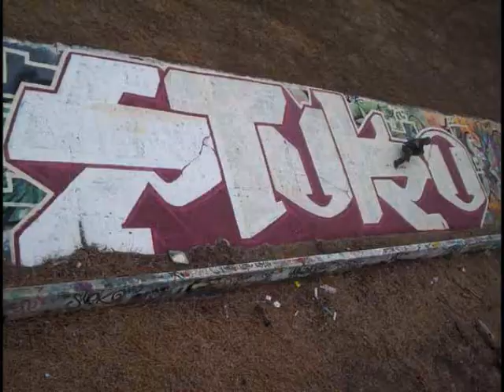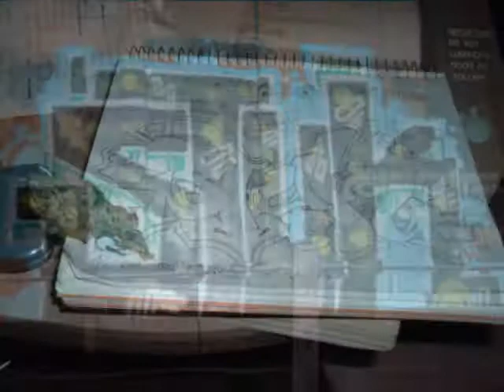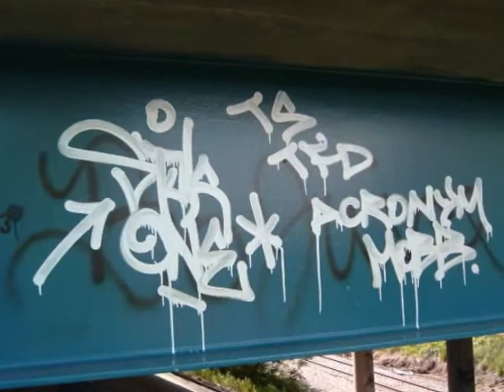STUK ONE (2007) graffiti video